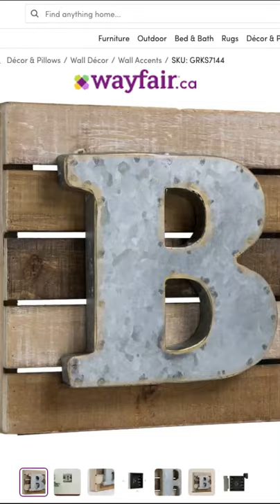DIY Miniature Art Dupes for Dollhouses in One Sixth Scale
DIY Miniature art dupes for Barbie Dollhouses in one sixth scale from Wayfair. I love reading comments and I always reply.

The doll in the video is an adult collector doll not recommended for children
under 14 years of age.

T H R I F T Y   R E V A M P S

08122020